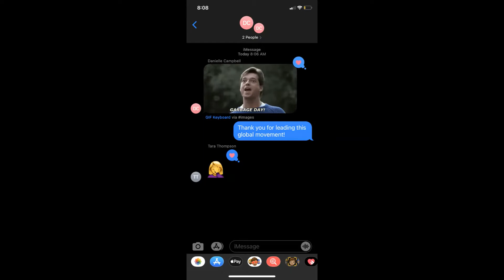TRASH DAY 8 - EVISCERATE THE MONGOOSE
Do it lad.